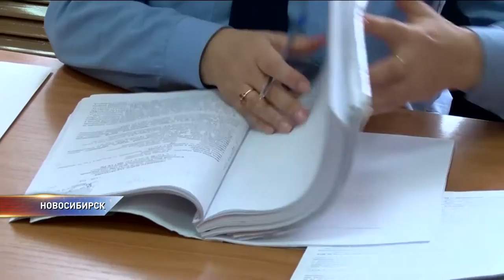Торговля наркотиками в детском саду